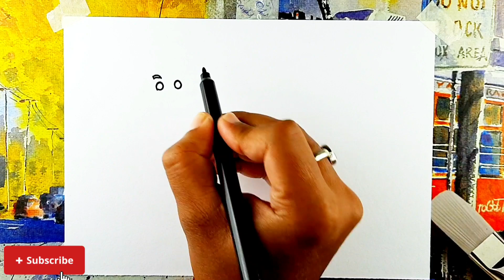How to draw easy santa Claus step by step | Christmas drawing very easy for beginners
how to draw easy santa claus face srep by step
christmas drawing very easy for bdeginners
christmas painting, how to draw santa sleigh step by step
how to draw santa claus with christmas tree step by step
santa claus easy draw tutorial
santa claus drawing very easy step by step
really very easy santa claus drawing with pencil sketch
how to draw easy santa claus
drawing academy
holy drawing academy
kunal drawing